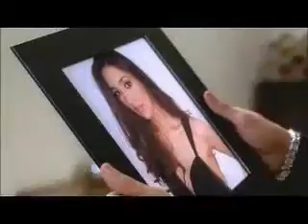aventura mi corazoncito